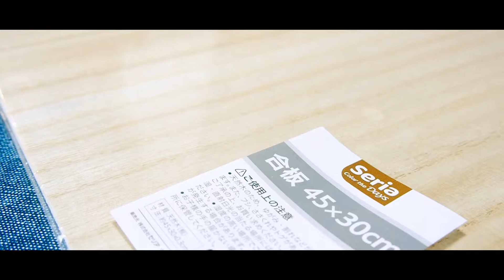scrap wood style DIY. 100均DIY. スクラップウッドスタイル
100円ショップ・セリアの合板とワイヤーバスケットを使用。
合板をスクラップウッド風に塗装・加工。
scrap wood style DIY.
plywood of 100yen shop Seria.
wire basket of 100yen shop Seria.
dollar store.